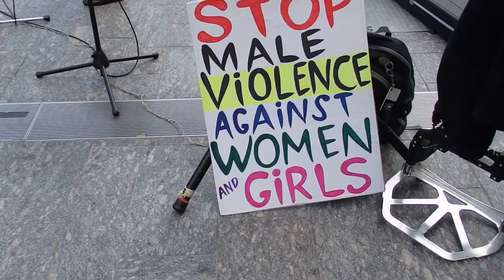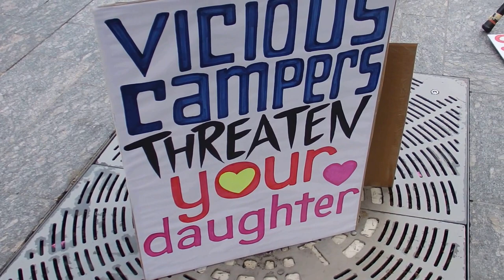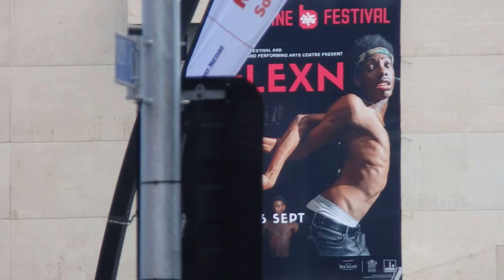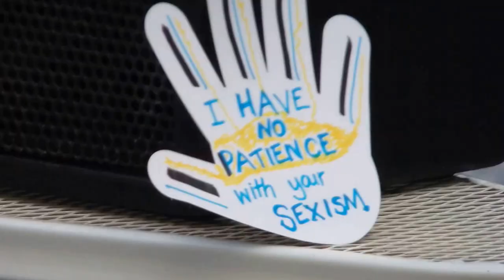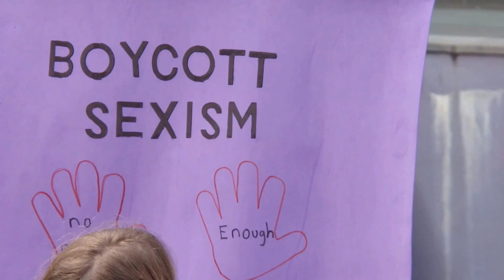Wicked Pickets remember 52 women murdered this year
Betty Taylor worked in the violence-against-women sector for 25 years and was the founding Director of the Gold Coast Domestic Violence.  She is also a founding member of the Domestic Violence Death Review Action Group and is an Advisory board member of the Queensland Centre for Domestic & Family Violence Research.  Some years ago Betty was awarded a Churchill Fellowship to continue her quest to develop safer responses for women & children.